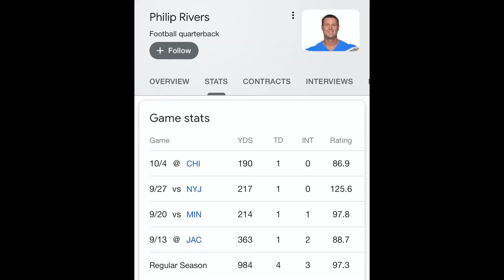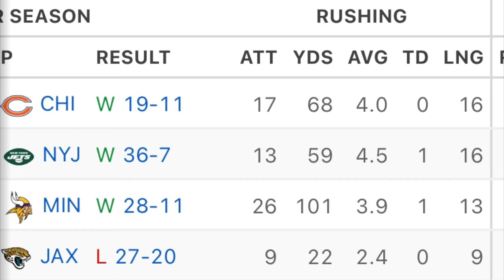Indianapolis Colts are true contenders..That defense is elite!!!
I will be discussing the Indianapolis Colts Philip Rivers has to be a game manager and limit his mistakes... that defense is underrated